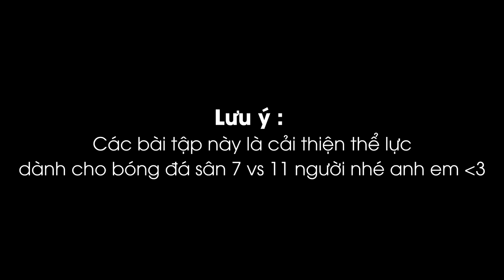3 BÀI TẬP CẢI THIỆN THỂ LỰC TRONG BÓNG ĐÁ ĐƠN GIẢN HIỆU QUẢ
Hi anh em, trong những ngày Tết thường thì anh em sẽ không tập luyện bóng đá đúng ko nào? Từ đó thể lực sẽ suy giảm trầm trọng sau những ngày chơi Tết hoành tráng. Vậy nên trong dịp này hãy tranh thủ 15-30 phút mỗi ngày để cải thiện thể lực giữ form cho sau Tết anh em nhé.
Ngoài ra Thy muốn nói thêm rằng thể lực ko giúp phát triển kỹ năng của anh em nhưng nó ảnh hưởng đến khả năng thực hiện kỹ năng của anh em trong suốt cả trận đấu dài 90 phút. Vậy nên đừng lơ là việc tăng cường thể lực nếu anh em muốn phát triển lên một trình độ cao hơn nha. Đây là 3 bài tập mà Thy thấy đơn giản và hiệu quả dành cho anh em đây, hãy cố gắng tập luyện nhé.

Nếu anh em thấy hay thì Like và Share Video này nhé